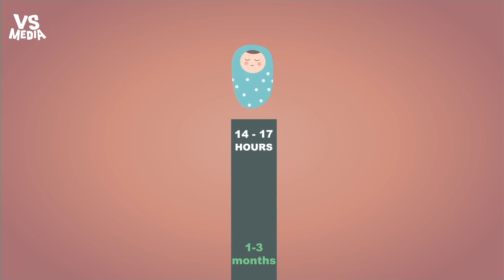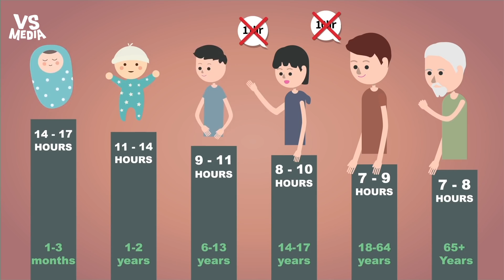一天真的必要睡足8小時嗎？ 超可愛動畫讓你破解迷思《VS MEDIA》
當了上班族後...
還是怎麼睡都睡不飽啊😭